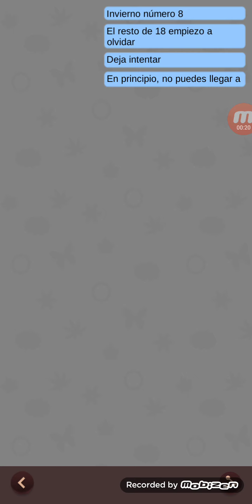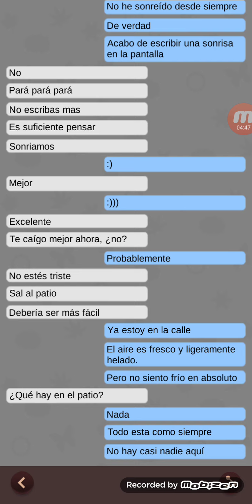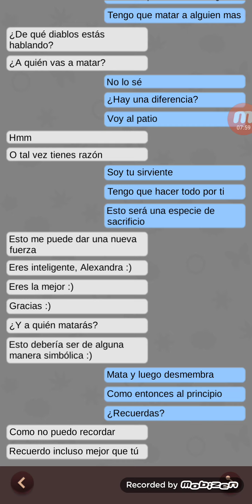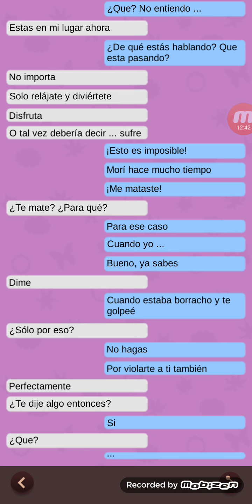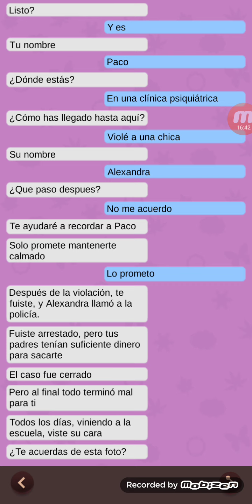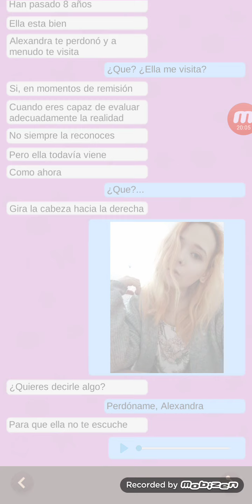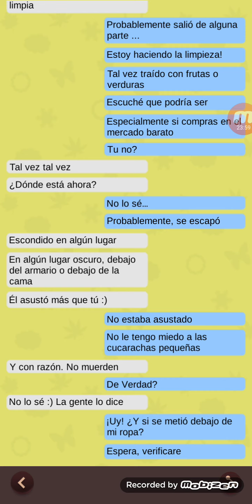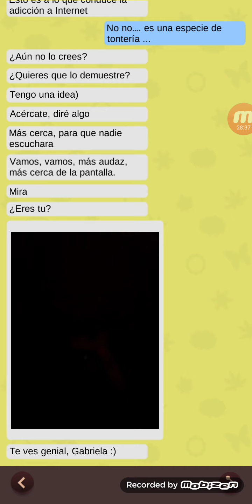Alexandra, Paco o ¿quien somos? -Alexandra Mind Mess- #2 (Final)